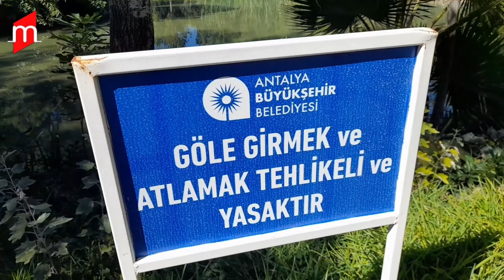🇹🇷 Antalya'nın Merkezinde Bir Göl Var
Video oluşturmak için ücretsiz video düzenleyicisi CapCut'ı deneyin!

Göletin suyu berrak ve sakin. Ördekler burada özgürce yüzüyorlar ve bu manzara, adeta huzurun resmi gibi. Gözlerinizi kapatıp, kuş sesleri arasında kaybolabilirsiniz.

Bu güzel gölette kayıkla bir yolculuğa çıkabilirsiniz. Sessizlik içinde kürek çekmek, tüm stresinizi unutturur. Göletin suları, rüyaların gerçekleştiği yer gibi.

Göletin çevresindeki yürüyüş yolları, doğanın kollarında kaybolma fırsatı sunuyor. Temiz hava, kuşların şarkıları ve doğanın huzuru, burada keşif yaparken ruhunuzu tazeleyecek.

Burası aynı zamanda aileler için mükemmel bir yer. Dört tekerli klasik bisiklet sürmek, gezinti treniyle gezinmek ve çocukların burada eğlenmesi için çok sayıda imkan var. Ebeveynler içinse, bu sessizlik ve huzur, yeniden enerji toplamalarını sağlıyor.

Piramit Cafe'de gölet manzarası eşliğinde içeceğinizi yudumlamak, tam anlamıyla bir rüya. Burası, Antalya'nın tadını çıkarmanın en güzel yollarından biri.

Antalya Cam Piramit Parkı'nın göleti, sadece bir doğal alan değil, aynı zamanda ruhunuzu dinlendiren bir cennet köşesi. Eğer Antalya'ya yolunuz düşerse, bu harika yeri ziyaret etmeyi unutmayın.